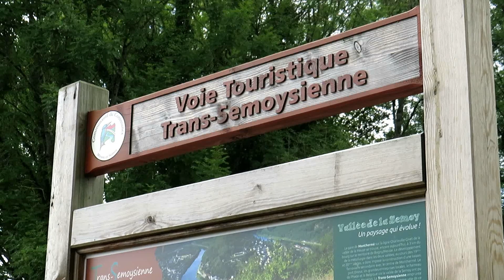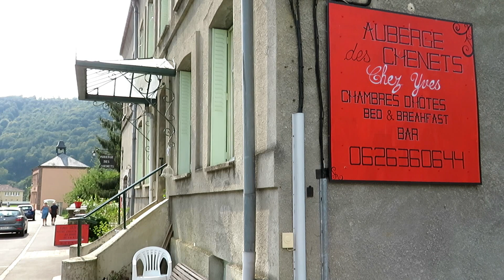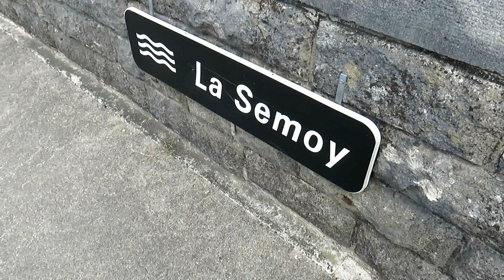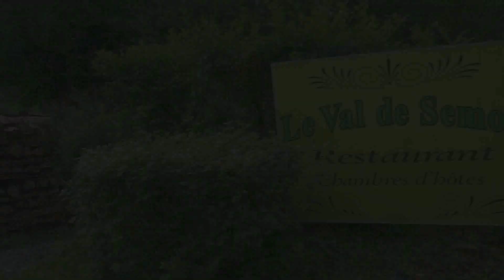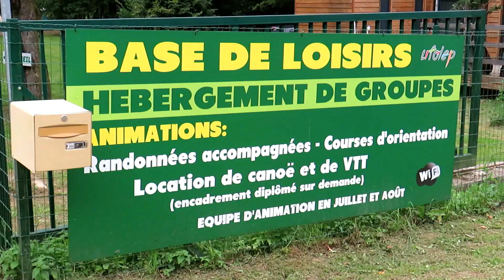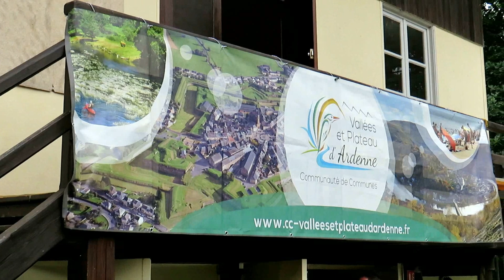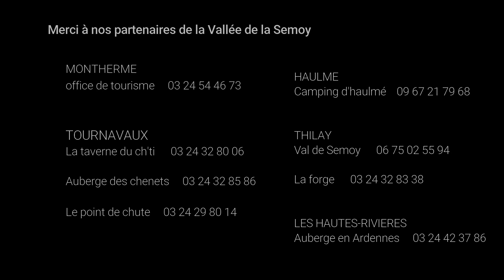activités en Vallée de Semoy